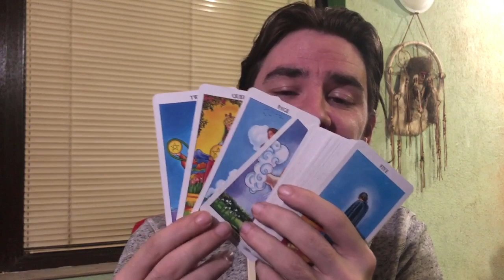💰✅TAURUS CAREER THE ACE UP UR SLEEVE SHOCKS ALL OF THEM! U GET WHAT U WANT! February 10-16 2020